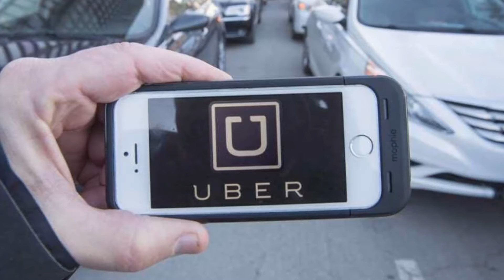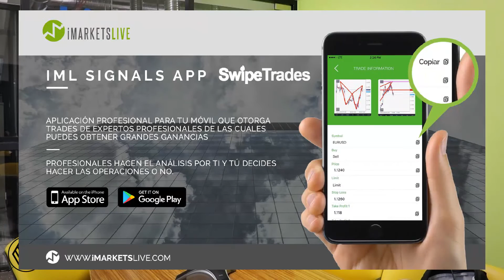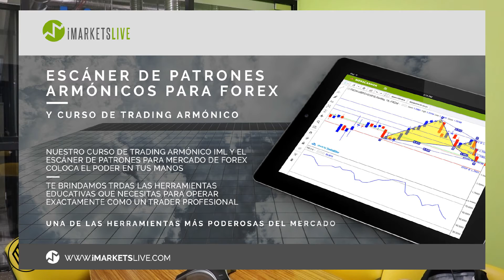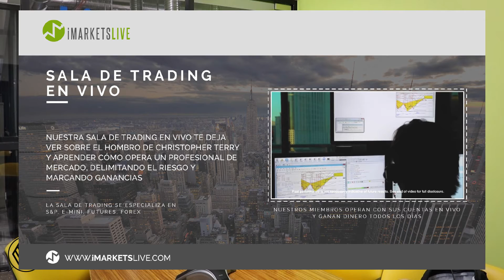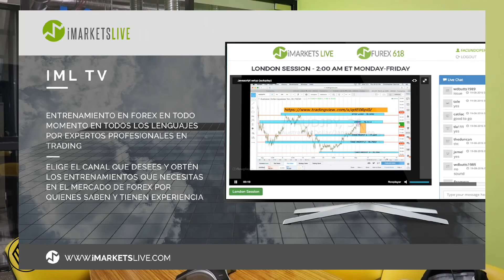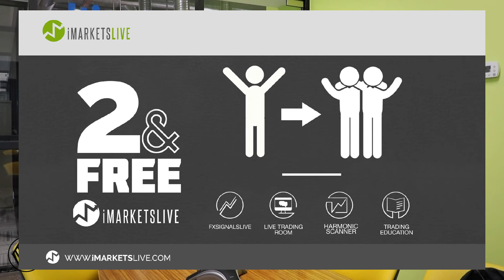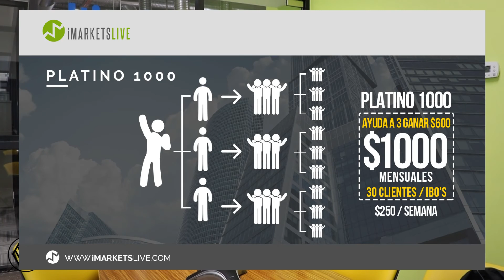Presentacion imarketslive por Viridiana Sansores y Adrian Vargas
Una explicación más detallada de los servicios que ofrece imarketslive, y el plan de compensación tan lucrativo para capitalizarte. Conectate con la persona que te compartió este video y si lo encontraste tu comunicate conmigo